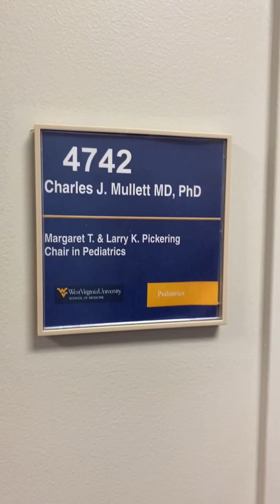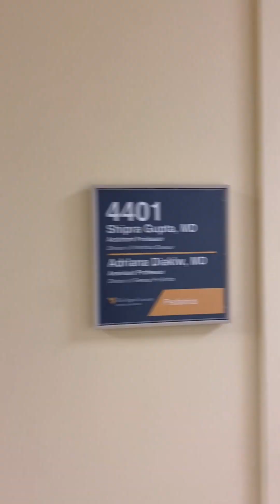Peds graduation video